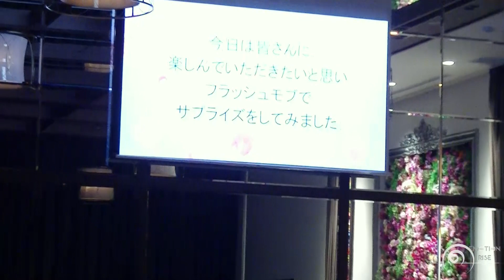フラッシュモブ サプライズ 結婚式二次会 One Direction 「Live While We're Young」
twitter(@EmotionRise)

結婚式二次会にて新郎様から新婦様とゲストへ向けてのサプライズフラッシュモブ！
友人さんにも協力していただき、素敵なサプライズとなりました！
店員がいきなり踊り出し、キッズダンサーが登場し、オープンキッチンからコックが踊り出し・・・会場は大盛り上り！！
素敵な結婚式二次会を演出させていただきました☆

使用曲　One Direction  「Live While We're Young」